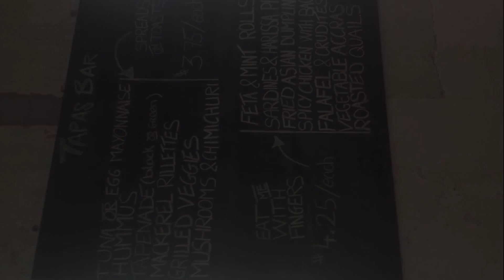Pages-Rooms Hotel, Siem Reap, Cambodia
About Property:
The 4-star Pages-Rooms Hotel offers comfort and convenience whether you're on business or holiday in Siem Reap. The hotel has everything you need for a comfortable stay. Facilities like free Wi-Fi in all rooms, daily housekeeping, gift/souvenir shop, taxi service, ticket service are readily available for you to enjoy. Guestrooms are fitted with all the amenities you need for a good night's sleep. In some of the rooms, guests can find television LCD/plasma screen, internet access – wireless, internet access – wireless (complimentary), non smoking rooms, air conditioning. The hotel offers various recreational opportunities. No matter what your reasons are for visiting Siem Reap, Pages-Rooms Hotel will make you feel instantly at home.
Searching For
1. Pages-Rooms Hotel - Siem Reap
2. Pages-Rooms Hotel - Siem Reap Virtual Tour
3. Pages-Rooms Hotel - Siem Reap Rooms
4. Pages-Rooms Hotel - Siem Reap Amenities
5. Pages-Rooms Hotel - Siem Reap Videos
6. Pages-Rooms Hotel - Siem Reap Offers
7. Pages-Rooms Hotel - Siem Reap Deals
Audio Credit:
Track Title: Subway Dreams
Artist: Dan Henig